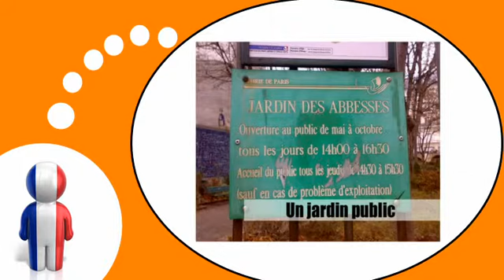Bahasa Perancis Pelajaran = Di kota # 5